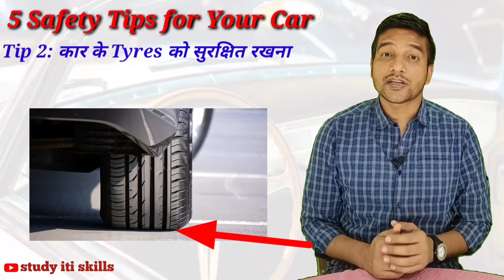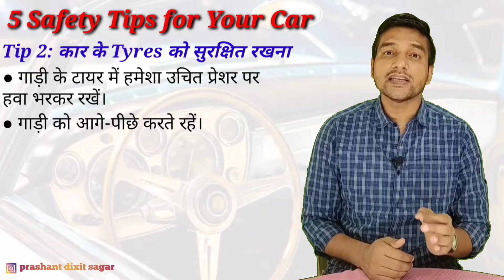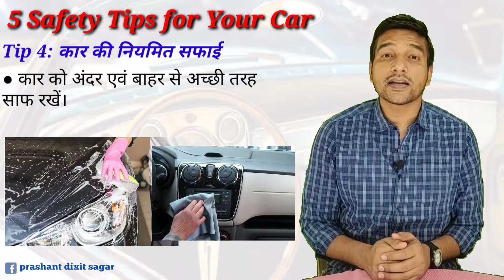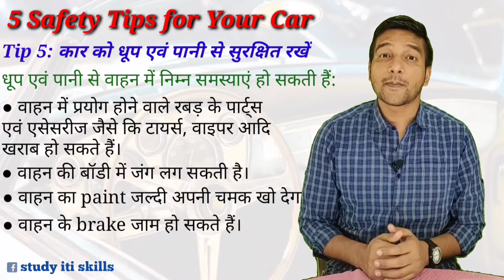Car Safety Rules | Car Safety Tips | Car Safety Tips During Lockdown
Safety of Car is an important aspect of any car owner. There are some safety rules, which everyone should follow.In this video I will give you some tips for better caring of your car.
Car safety includes Safety of battery, Safety of tyres, Safety of body, Safety of engine etc. In this video I will explain some safety rules in hindi. In broad context Car safety rules means Vehicle Safety Rules. So in this video I will give you rules for better care of your vehicle. This video specially deals with safety rules when your car is stationary condition for a long time period.

Accessories Used:
Mic Boya
Mic Kodak
Chroma Screen

Social media links of my Competitive exam preparation channel, Success Wind-